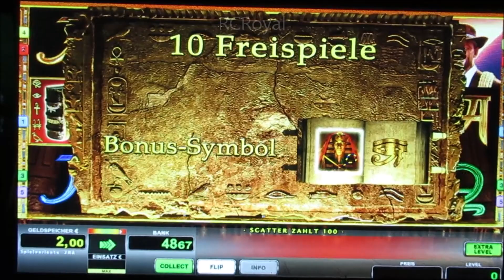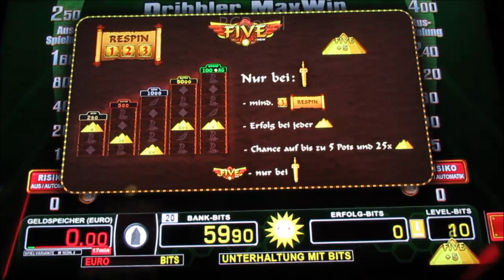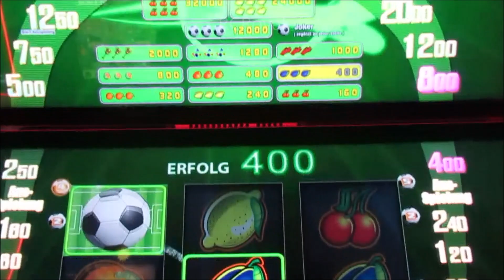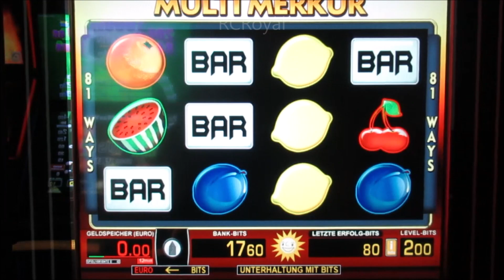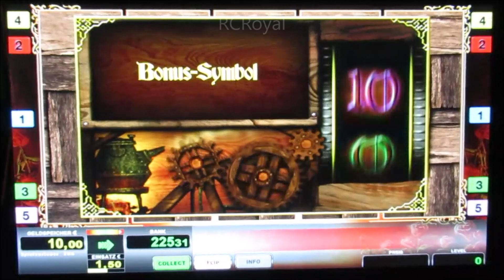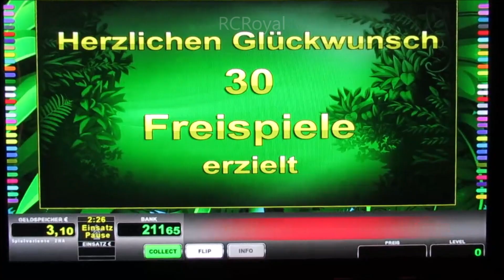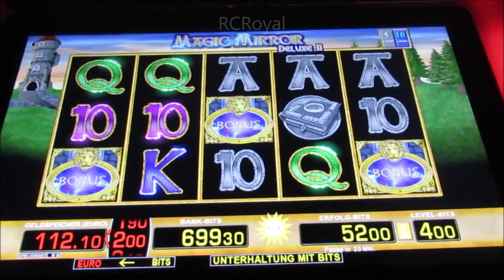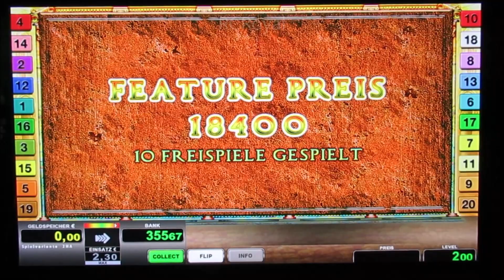Alles Dabei! Gewinnen & Verlieren am Spielautomat! Spannende Session am Start! Merkur & Novomatic